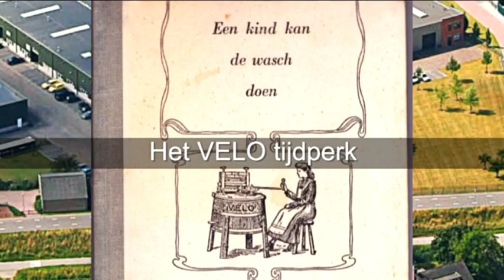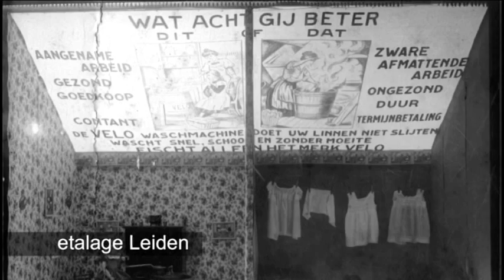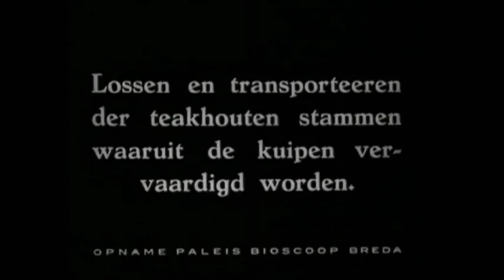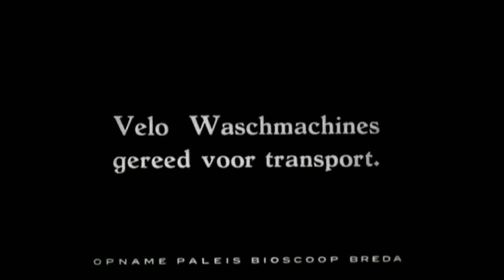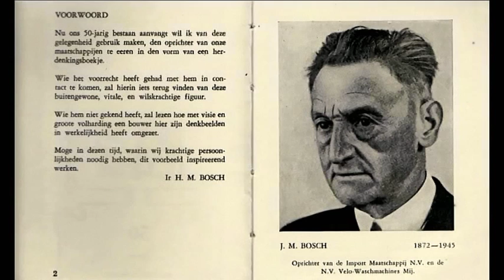Het VELO tijdperk ( korte versie )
De wasmachinefabriek VELO in Rotterdam en later in Barendrecht, was de eerste en laatste van de 14 wasmachinefabrikanten die Nederland gekend heeft. Een eeuw geleden waren machines met houten kuipen al zeer populair.
Deze film is een korte versie van een documentaire die ik hierover maakte.